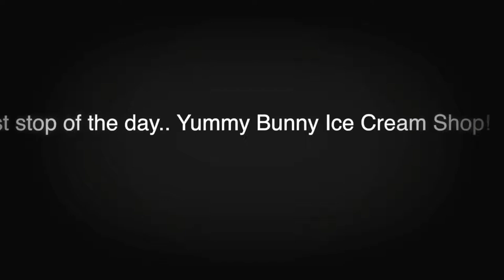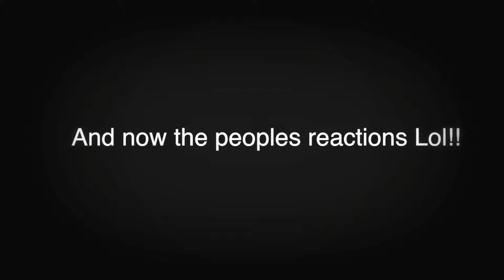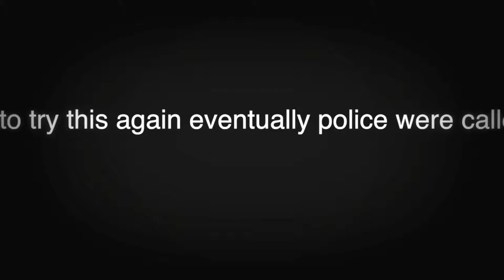Escaped Prisoner Prank Broke out of Jail Gone wrong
Escaped Prisoner Prank   Broke out of Jail